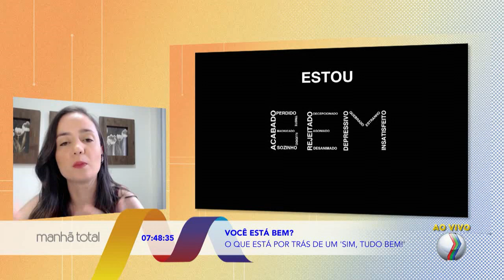MANHÃ TOTAL - Você está bem?